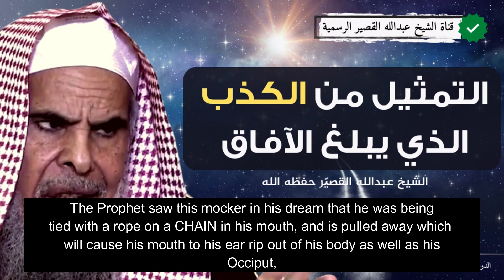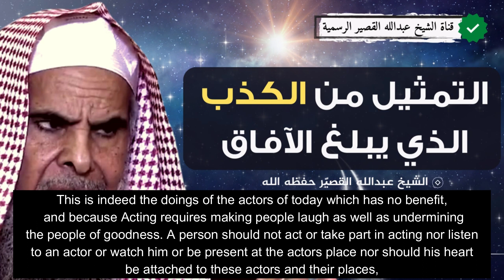Dangers Of Acting!!!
Acting Is HARAM